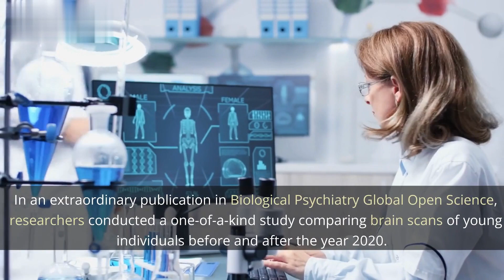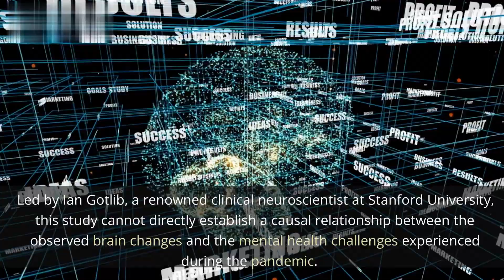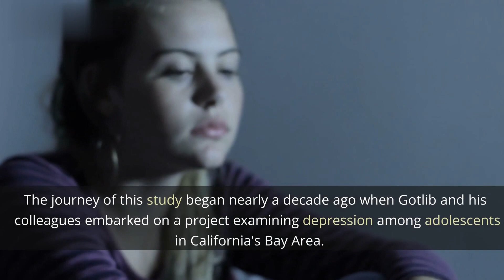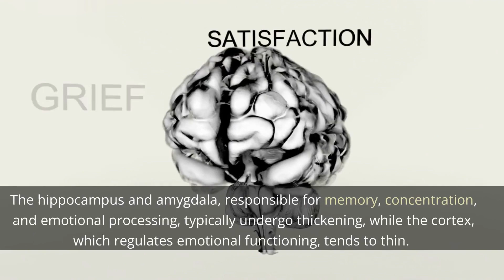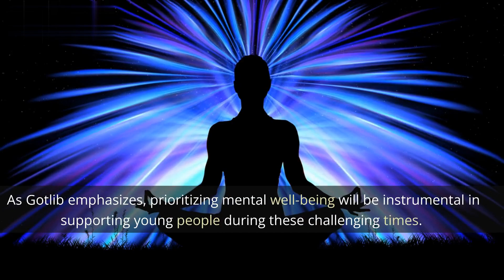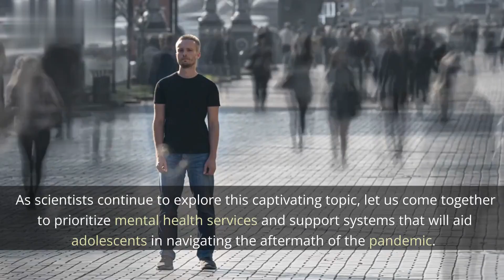From Isolation to Accelerated Aging Unmasking the Pandemic's Effects on Teenage Brain Development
Welcome back, viewers! Prepare to be astonished as we delve into groundbreaking research that reveals the staggering effects of the pandemic on the developing brains of teenagers. Discover how online schooling, social distancing, and isolation have presented unprecedented obstacles for young people. In this captivating study, scientists unveil a mind-blowing discovery: the brains of pandemic-affected teenagers are aging three years faster than expected. Join us as we explore the fascinating details and implications of this extraordinary research!

pandemic effects, teenage brain development, groundbreaking research, brain aging, mental health challenges, online schooling, social isolation, brain scans, accelerated maturation, stress, long-term implications, mental health services, prioritizing well-being, support systems